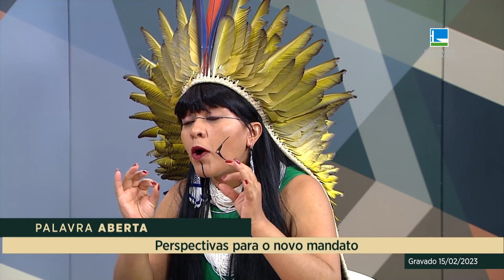Célia Xakriabá comenta perspectiva para o novo mandato - 15/02/23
A deputada Célia Xakriabá, do PSOL de Minas Gerais, é uma das cinco parlamentares indígenas da Câmara. A deputada tomou posse no seu primeiro mandado como deputada federal no momento em que a população Yanomami passava pelo que órgãos internacionais já consideravam um genocídio. Eu converso agora com a deputada sobre este e outros temas que ela considera como suas prioridades aqui na Câmara.

Apresentação: Mariana Monteiro
Produção : Rosana Ferreira
Direção: Iroã Simões